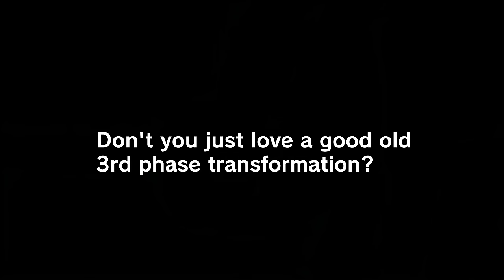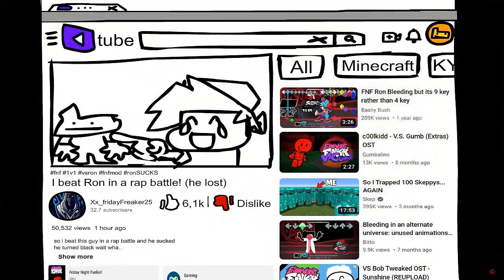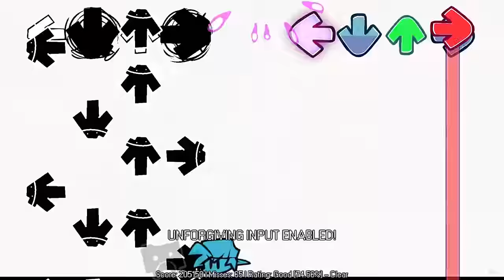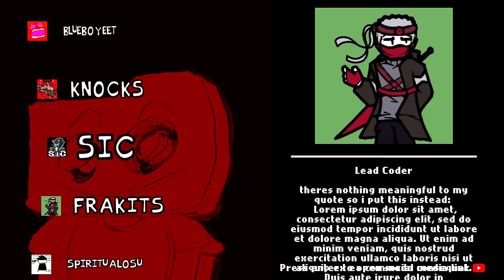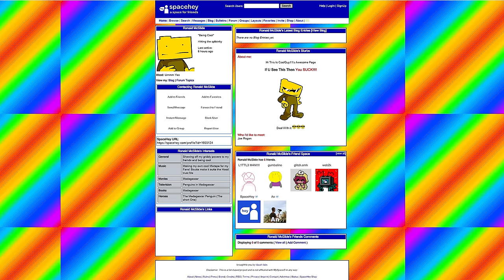Friday Night Funkin' VS Ron Resurrection 3.0 FULL WEEK + Cutscenes | Bloodshed V3 (FNF Mod/FANMADE)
Friday Night Funkin' VS Ron Resurrection 3.0 (FULL WEEK) for the PC in 2160p Ultra HD. This is meant to be a joke mod and shouldn't be taken seriously. Seezee_ - Owner

Okay so I played this before, but I didn't get around to editing it until now. It's kind of cool that we have recently battled most of the characters like Whitty, Bob, Hex, etc. Now we get to face Ron! In this video, I'll play all of the songs for Ron Resurrection 3.0 / Ron 3.0 and include timestamps.

The Return of Ron (fanmade) and he too has a similar power as Bob from onslaught, literally every fnf mod ever in his 3rd phase. He has a lot of cool songs and there is an amazing battle with Boyfriend in story mode. Will Boyfriend & Girlfriend manage to defeat the return of Ron or will BF & GF finally be defeated?

Game Note: VS Ron is a mod based on the official VS Bob Mod (also known as Bob's Onslaught), in which Ron mentions his own mod planned.

All Songs from Friday Night Funkin' VS Ron 3.0 Timestamp:
00:00 Preview
01:08 Intro
01:23 Title Screen
01:39 Menu
02:25 Animation 1
02:35 Cutscenes/Dialogue 1
03:20 1) Ron Song
05:15 Begin to Rain
05:51 Cutscenes/Dialogue 2
06:07 2) Wasted Song
08:14 Underwater & GF Scuba Dive Outfit
08:59 Ron becomes mad
09:47 Cutscenes/Dialogue 3
10:04 3) Ayo Song
12:12 Ron Last Stand
12:47 Animation 2
12:54 4) Bloodshed Song
13:24 Ron causes an Explosion 1
13:51 Lands on floating ground
14:13 Explosion 2
14:35 They enter the galaxy
15:14 Animation 3
15:38 Cutscenes/Dialogue 4
15:53 5) Trojan Virus Song
16:26 Windows 95 stage
17:54 End
18:09 Freeplay | All Songs
19:10 Playing the rest of menu theme
19:31 6) Ron Clic
21:04 7) Wasted Clic
23:23 8) Ayo Clic
25:24 9) Bloodshed Clic
26:47 Ron Uses a Guitar
27:37 10) Trojan Virus Clic
29:03 11) Bleeding Clic
29:22 Ron becomes cool
30:52 12) Tutorial
31:13 Is GF okay?
32:07 13) Bloodbath Song
32:28 Ron transform
33:48 14) Official Debate Song (VS Obama)
34:10 Obama Beatbox
35:14 You're doing it wrong
36:10 15) Gron Song
38:01 16) Difficult Powers Song (VS Sonic)
40:38 17) Bijuu Song
42:43 18) Holy That’s Dave FNF Song (VS Dave)
44:49 19) Slammed Song (VS Bambi)
47:27 20) Ron D-sides Song
48:32 Ron fools around
49:17 Begin to rain
50:05 21) Lights Down Remix (VS Ron crewmate/Imposter)
52:40 22) Pretty Wacky Song
54:09 Become 8bit
56:17 23) Certified Champion Song (Ron vs Shuttle Man)
59:28 24) Rong Aisle Song
1:01:12 25) Bloodshed Legacy Redux Song
1:02:42 26) ClusterFunk Song (Geometry Dash)
1:04:16 27) Awesome Ron Song (Top 10 Awesome)
1:05:22 28) Oh My God He’s Ballin Song (VS Ron with Bob ball)
1:07:24 29) Fardventure Song
1:09:28 30) Bleeding Song
1:09:57 Explosion
1:11:33 Super Spam
1:12:19 Credit
1:13:00 All Loading Screens
1:13:29 All Miss & Game Over Animations
1:14:36 Pause Menu
1:14:45 Outro - CommunityGame

Mod Creators for Ron Resurrection 3.0 are below:

Owners
Seezee_ - Coder, artist, musician and charter
CyberByte - Retired Coder
Knocks - Artist
Co-Owners
kurtfan5468 - Charter and musician
Ekical - Retired Coder
TailsFan01 - Retired Musician
armandronan - Musician
Composers
Terionic - Musician and artist
SicTheHedgehog - Musician
GlitchCrack - Musician
coquers_ - Musician
FriedBolonese - Musician
SpiritualOsu - Musician
ezzy - Musician
Artists
Benju-Katchowee - Artist
DragonFlame42 - Artist
DriftingZim - Artist
BYOK - Artist
Gumbalino - Artist
AccelerateWasTaken - Artist
Blacknide - Artist
YaWillOrYaWont - Artist
Charters
Shoutsuo - Charter
SpaceVeta - Charter
Programmers
FRAKITS - Coder
karbis - Coder
Sword352 - Coder
Original Authors of Vs Bob
wildythomas - coder, animator
phloxio - original concept, mod helper and et maker.
donney - drawing pico dead on a stick / cutscene art
Special Thanks
MoldyGH - (& the Vs. Dave & Bambi 3.0 team) Vs. Dave & Bambi collab
aflack - aflac
douyhe - Doyne character
Bitto - idon